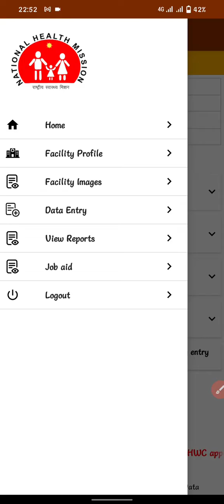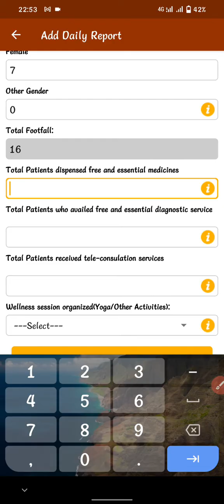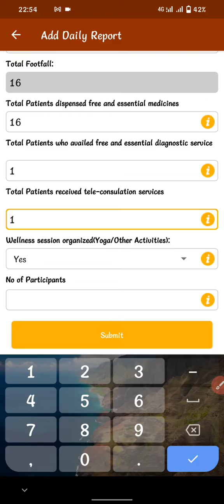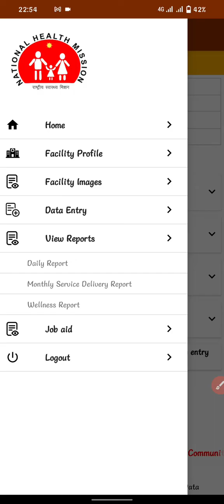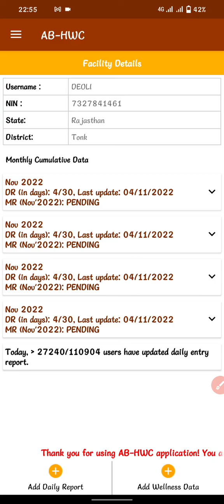AB-HWC portal par daily opd entry kaise kare / HWC app par dail opd kaise chadaye ab-hwc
community health officers,